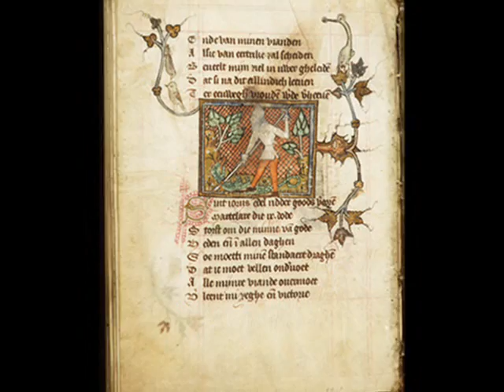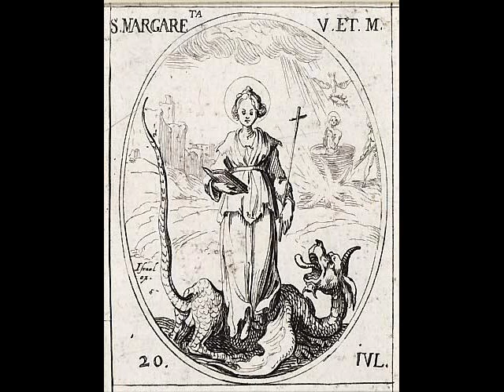gitara, Virgins and dragons